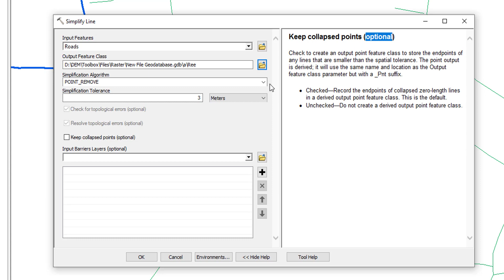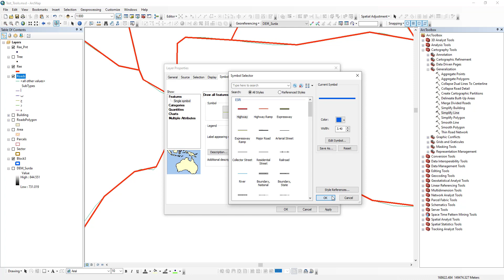Simplify Line Tool ArcGIS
Simplify Line Tool, Generalization Toolset, Cartography ArcToolbox
Summary
Simplifies lines by removing relatively extraneous vertices while preserving essential shape.
Usage
This tool uses different simplification algorithms for different purposes:

POINT_REMOVE algorithm—Identifies and removes relatively redundant vertices to simplify data for display at smaller scales. It is the fastest of the simplification algorithm in this tool. This algorithm is often used for data compression or for coarse simplification. The angularity of the resulting line increases significantly as the tolerance increases. This algorithm is based on the Douglas-Peucker algorithm: Douglas, David and Peucker, Thomas, "Algorithms for the reduction of the number of points required to represent a digitized line or its caricature," The Canadian Cartographer 10(2), 112–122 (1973).
BEND_SIMPLIFY algorithm—Identifies and eliminates relatively insignificant bends to simplify data for display at smaller scales. It is typically more accurate regarding the input geometry than the POINT_REMOVE algorithm but can take more time to process. This algorithm is based on the algorithm defined in Wang, Zeshen and Müller, Jean-Claude, "Line Generalization Based on Analysis of Shape Characteristics," Cartography and Geographic Information Systems 25(1), 3–15 (1998).
WEIGHTED_AREA algorithm—Identifies triangles of effective area for each vertex. These triangles are then weighted by a set of metrics to compare the flatness, skewness, and convexity of each area. The weighted areas guide the removal of their corresponding vertices to simplify the line while retaining as much character as possible. This algorithm is based on the algorithm defined in Zhou, Sheng and Jones, Christopher B., "Shape-Aware Line Generalisation with Weighted Effective Area," in Fisher, Peter F. (Ed.), Developments in Spatial Handling: 11th International Symposium on Spatial Handling, 369–80 (2005).
EFFECTIVE_AREA algorithm—Identifies triangles of effective area for each vertex to guide the removal of vertices to simplify the line while retaining as much character as possible. This algorithm is based on the algorithm defined in Visvalingam, M. and Whyatt, J. D., "Line Generalisation by Repeated Elimination of the Smallest Area," Cartographic Information Systems Research Group (CISRG) Discussion Paper 10, The University of Hull (1992).
The Simplification Tolerance parameter value determines the degree of simplification. The larger the tolerance, the more coarse the resulting geometry. Smaller tolerances generate geometry that more accurately represents the input. The MinSimpTol and MaxSimpTol fields are both added to the output to store the tolerance that was used.

Legacy:
In the course of topology resolution, versions of the tool prior to ArcGIS Desktop 10.5 modified tolerance on a per-feature basis and stored those values in the MinSimpTol and MaxSimpTol fields. Now the values in these fields will be the same and equal to the tolerance specified in the Simplification Tolerance parameter. Be sure to modify existing models and scripts that rely on any of these fields.

For the POINT_REMOVE algorithm, the tolerance is the maximum allowable perpendicular distance between each vertex and the new line created.
For the EFFECTIVE_AREA algorithm, the square of the tolerance is the area of a significant triangle defined by three adjacent vertices.